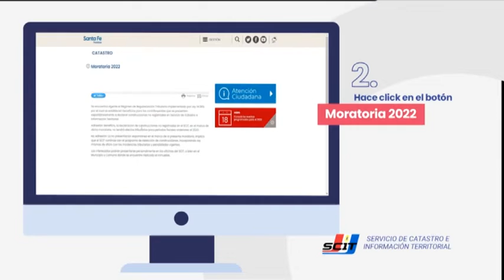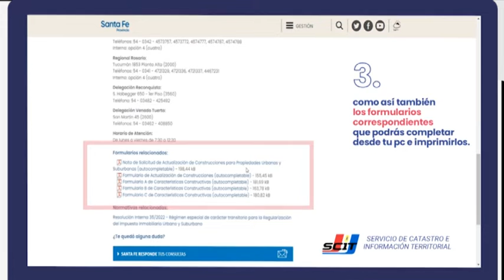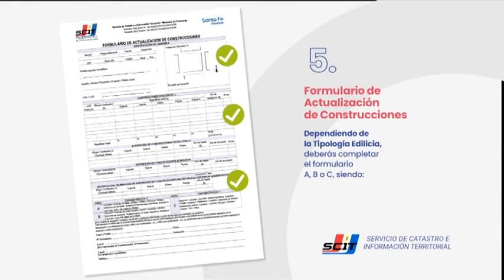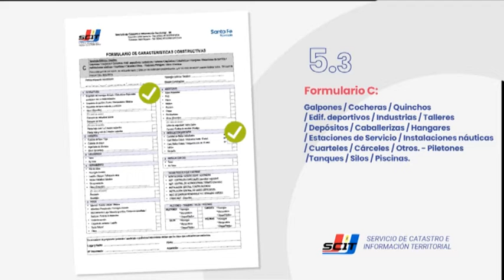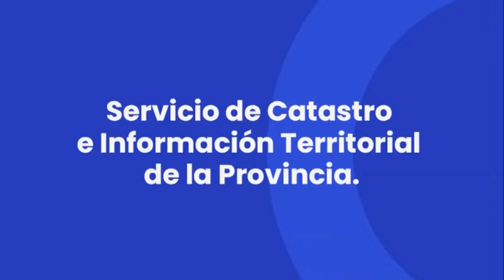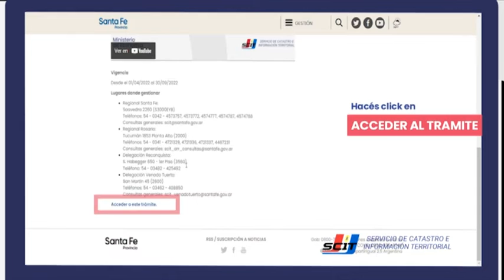MARCELO GARNERO - API - MORATORIA PARA REGULARIZAR CONSTRUCCIONES NO DECLARADAS